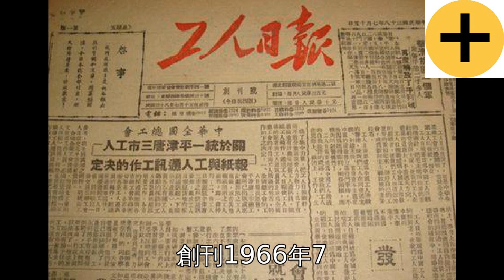歷史上的今天，7月15日